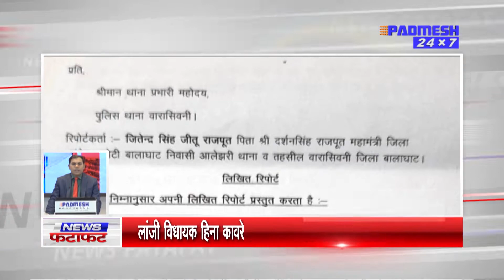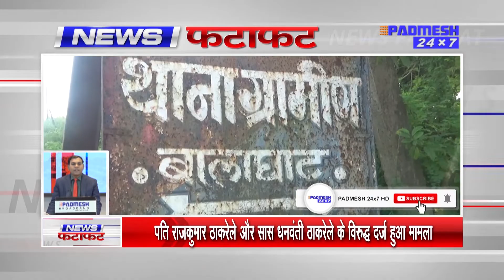देखिये जिले की सभी अहम खबरें 5 मिनट में ! 25/09/2021 - SUPER FAST PADMESH 24X7 BALAGHAT NEWS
padmeshnewsbalaghat
balaghatnewspadmesh
balaghatpadmeshnews
balaghatnews
padmeshnewstoday
balaghatlockdown
coronapositivebalaghat
padmeshnews
​ @PADMESH 24X7 HD BALAGHAT NEWS ​